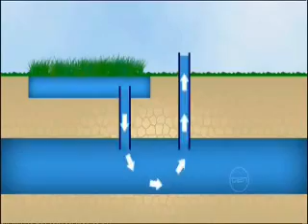Ten News, Adelaide - Groundwater Research Centre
News article about the opening of the new Flinders Groundwater Research Centre